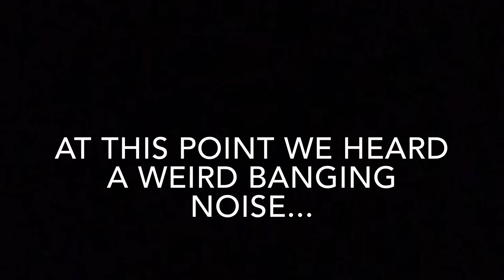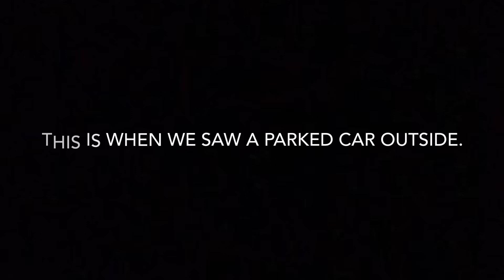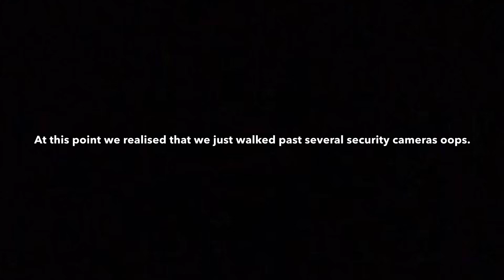Camelot Theme Park 2020